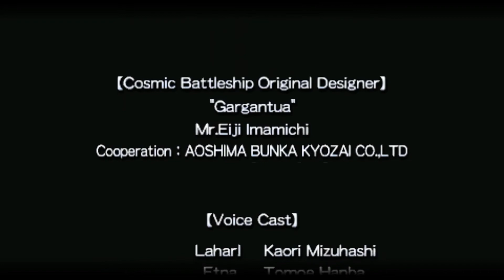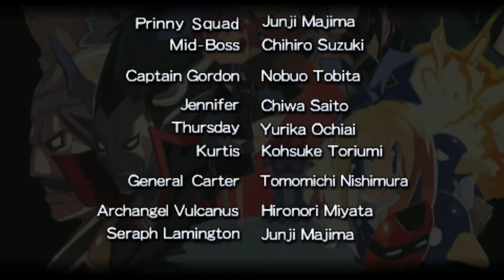Disgaea PC, part 42 - Finale Cont. - Chronicles of Etnarnia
The finale continues?
You actually do get an Etna Mode exclusive character, Antoire, but she's just a generic monster, nothing worth mentioning really.
Oh, and excuse my fooling around in the Terrible Cold stage :P

00:00 - Intro
05:43 - Absolute Zero
12:04 - Endless White
13:48 - Terrible Cold
18:34 - Ice Queen
21:44 - Ice Beast Gate
26:24 - Frost Castle
33:08 - Millennium Ice
38:12 - Credits